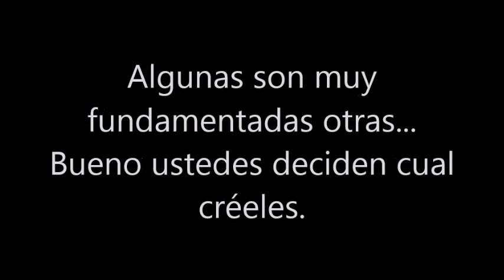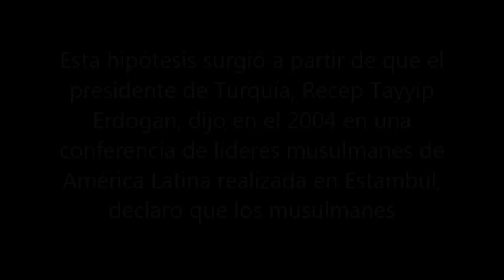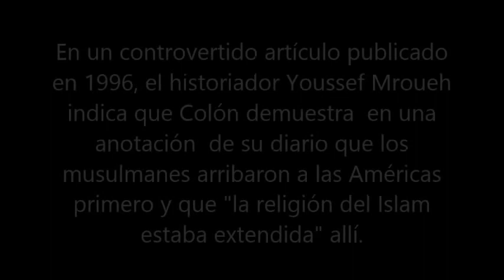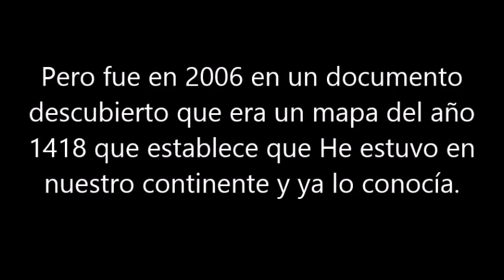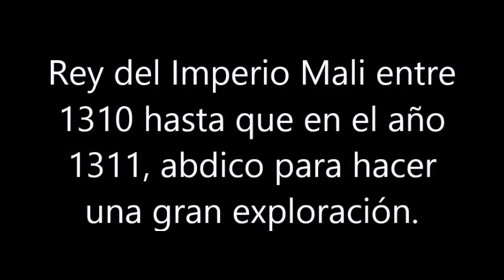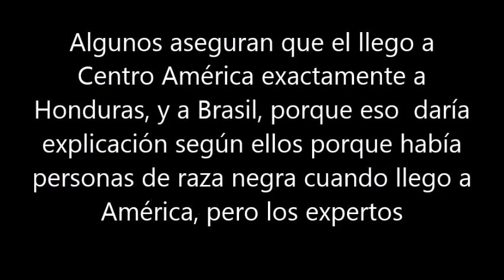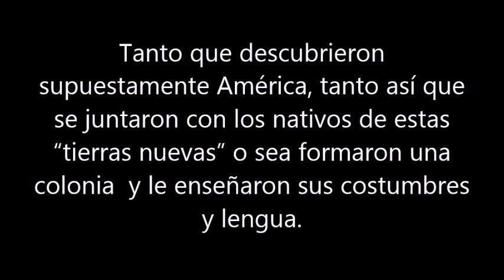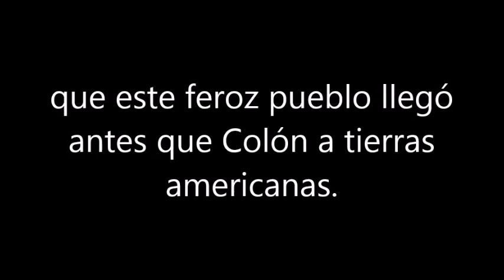Las 6 posibles personas que pudieron llegar a descubrir América antes de Colon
Teoría que quizás te hagan dudar de lo que sabes de historia.}